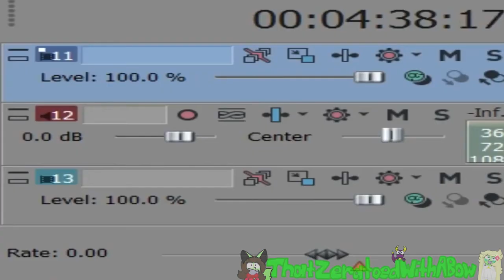VLP/YTP - Frosty the Frosty: The 3rd - Frosty the Frosty Gets a Girlfriend